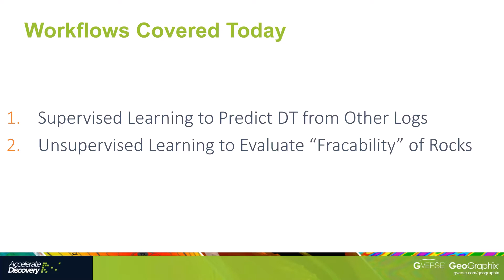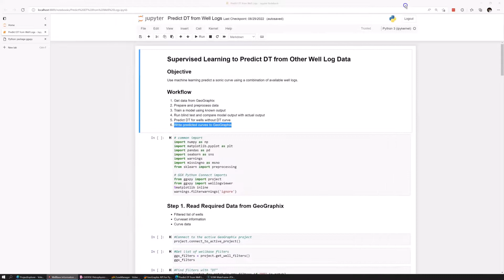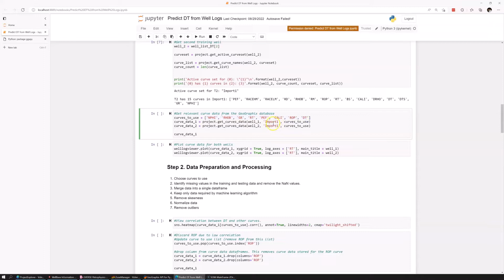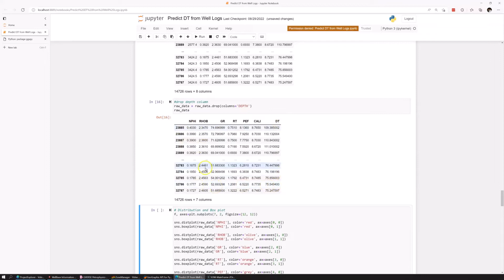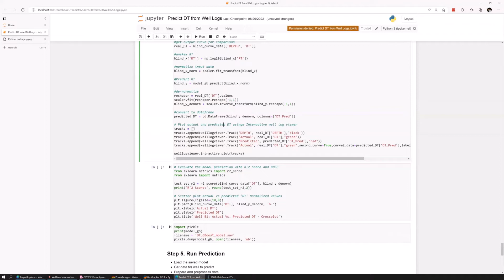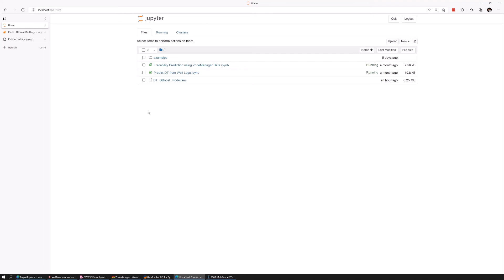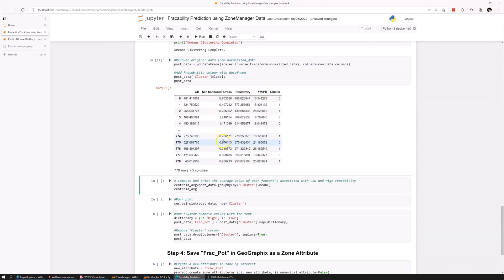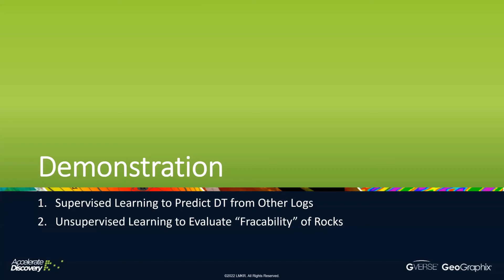Webinar - Building AI Enabled Workflows with Python in GVERSE GeoGraphix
An introduction to the new Python SDK for GeoGraphix. The webinar will cover examples that include predicting sonic logs and creating new zone attributes from GeoGraphix data using the Python programming language.